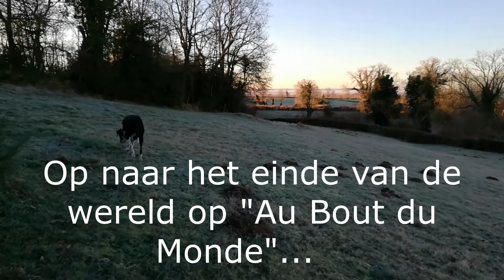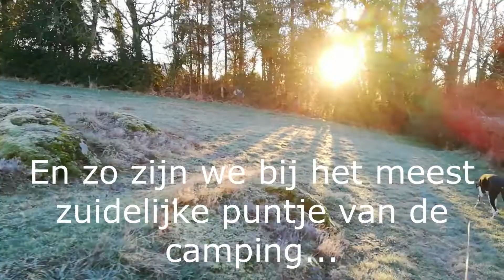Zonsopkomst op camping "Au Bout du Monde".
Zonsopkomst op camping "Au Bout du Monde". Wakker worden in een oase van rust op het mooiste kampeerplekje van de camping.